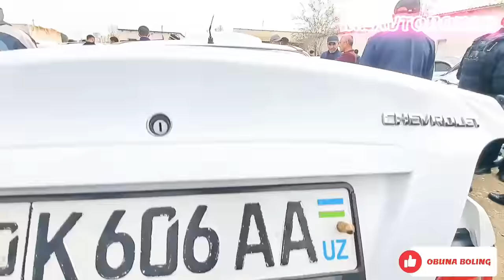GULISTONDAN FAQAT NEXIA1,2LAR 29.10.2022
Gulistondan faqat Nexia1,2lar  narxlari
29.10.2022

Azizlar videoni oxirigacha koʻrishni tavsiya qilamiz videomiz yoqsa obuna boʻlib layk👍bosib qoʻyarsizlar kanalimiz rivoji uchun raxmat xammaga...